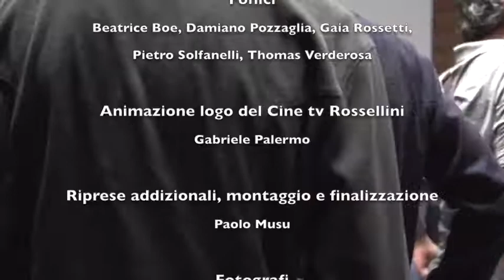Pasquale Scimeca racconta Balon - 10 ottobre 2018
Incontro con Pasquale Scimeca presentato da Alessandro Rossetti, con la partecipazione della produttrice Linda Di Dio, presso la Biblioteca Nazionale Centrale di Roma.
Video realizzato dagi studenti dell'Istituto Cine-tv Roberto Rossellini